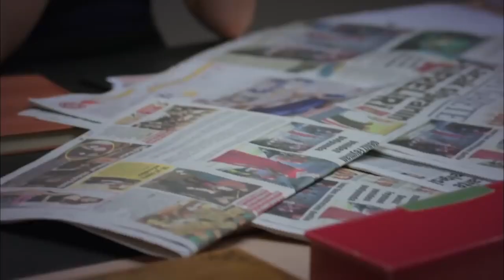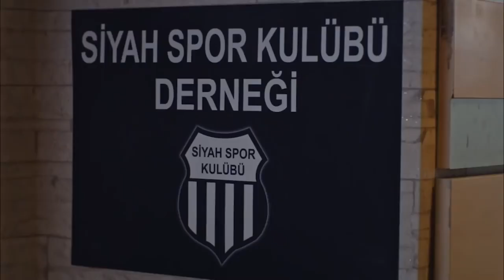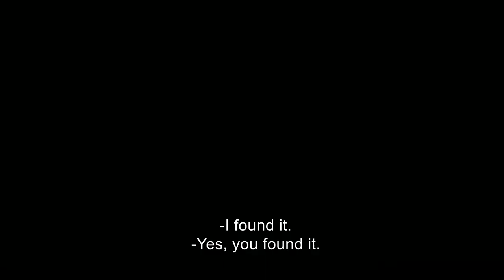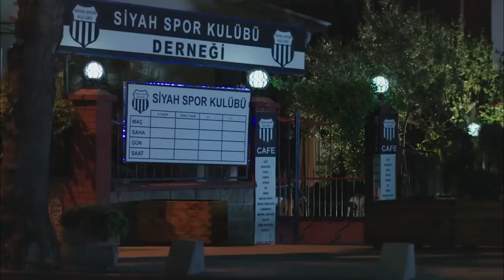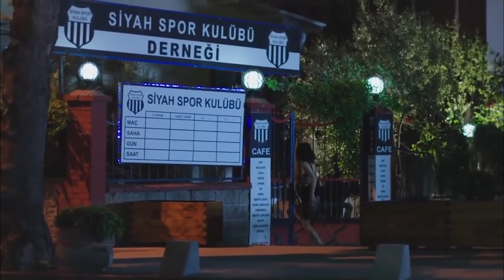Maral My Most Beautiful Story | Episode 26 (English Subtitles)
Maral The Most Beautiful Story Episode 26 (English Subtitles)

Maral, who works as a waiter in one of the most prestigious stores in Istanbul, has two dreams in her life: one is to become the manager of Luna one day, and the other is the chocolate master Sarp. The first dream is so far, the second is very close. But one day there will be a surprise. A scandal that broke out in the store combines the fate of Maral with the young manager Arya Feyman. Arya makes Maral the offer of her life. Maral, between her dreams and her love, makes a decision that will change the lives of many people at the same time.